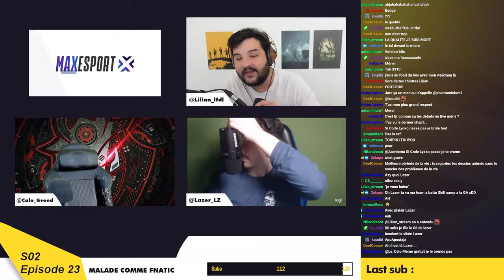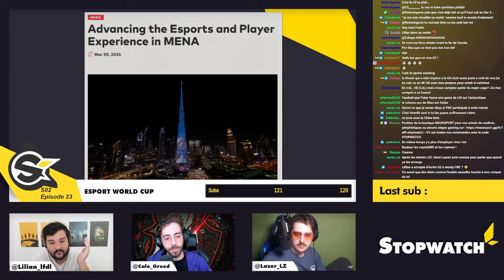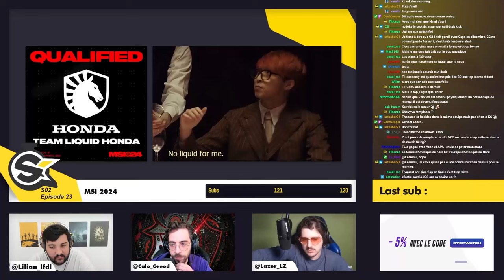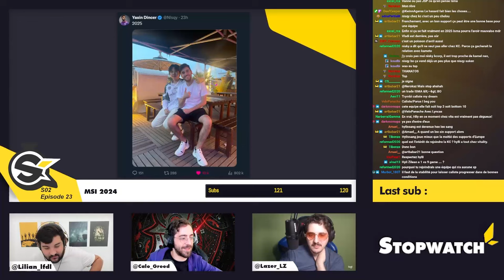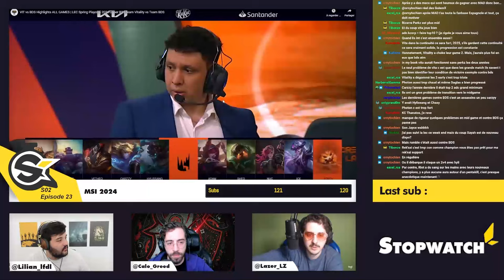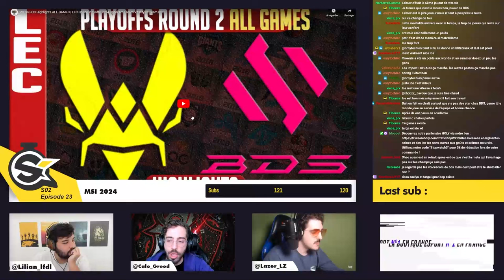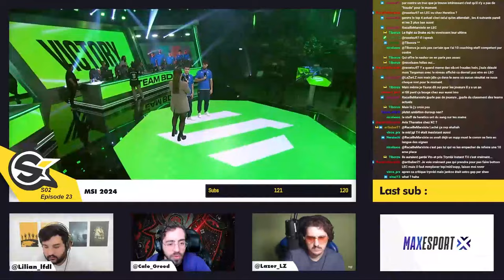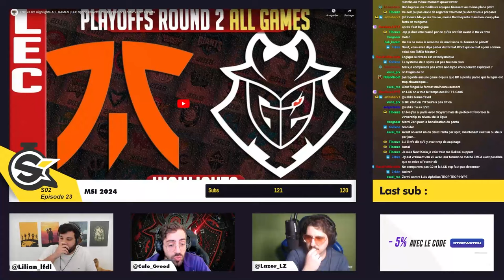G2 HUMILIE FNATIC (debrief playoffs LEC) | STOPWATCH S02E23